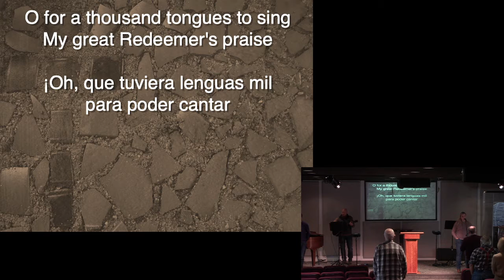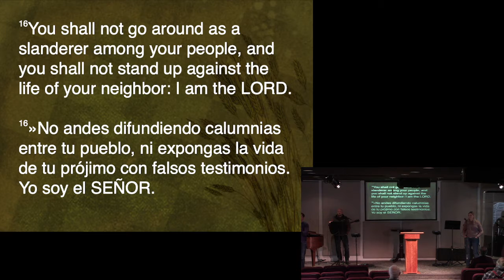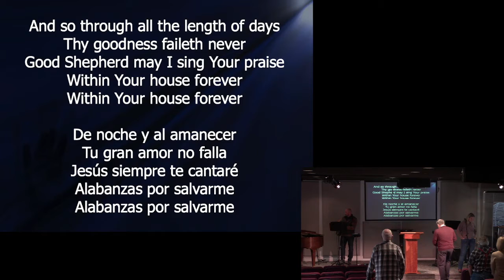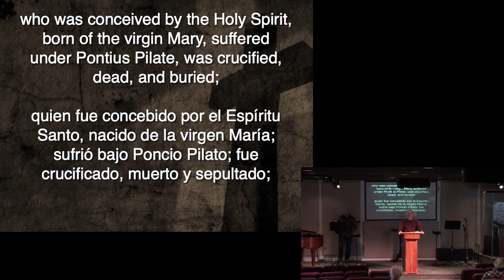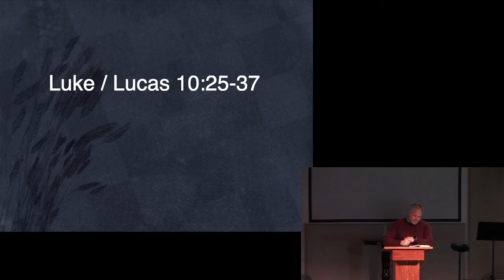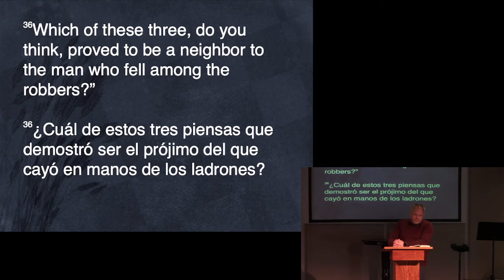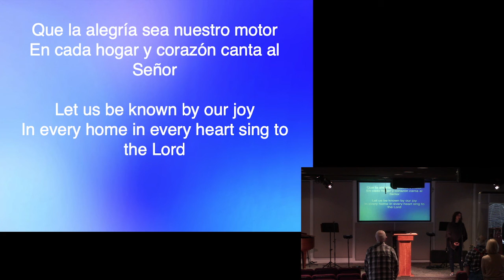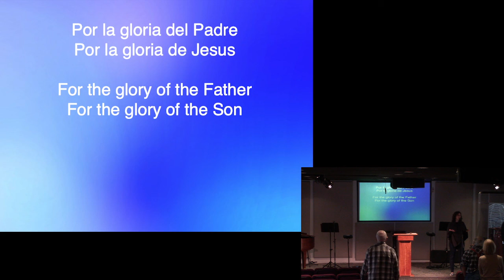Adoración dominical - 1/16/2022